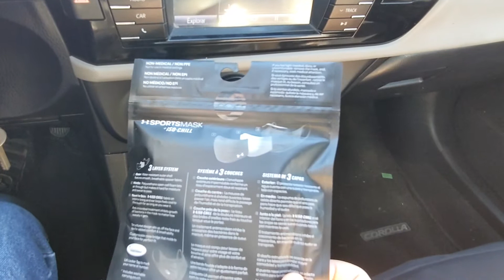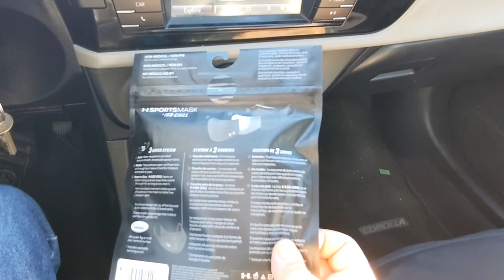unboxing Under Armour Máscara para deportes Face mask Tapabocas Barbijo cubrebocas